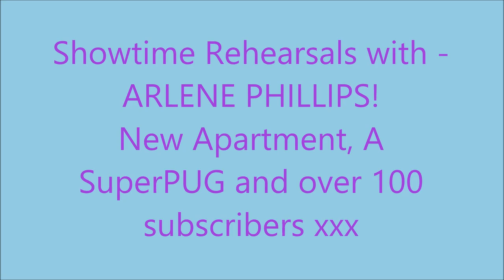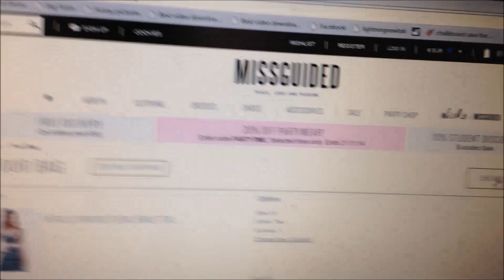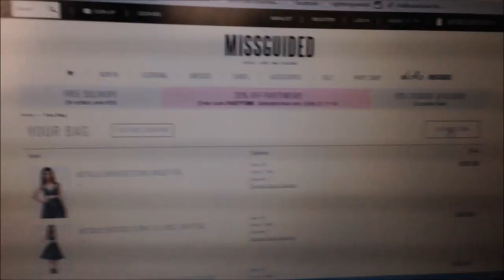SHOWTIME with Arlene Phillips and a superman PUG!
I feel like such a lucky lady to be able to learn from the best in show business the queen of showbiz Arlene Phillips and the best musical supervisor EVER Phil Edwards!
Also catch up on my apartment disaster and see Riko looking cute as ever in his superman outfit xx

I hope you enjoy this video and until next time Keep Smiling xx SV xx